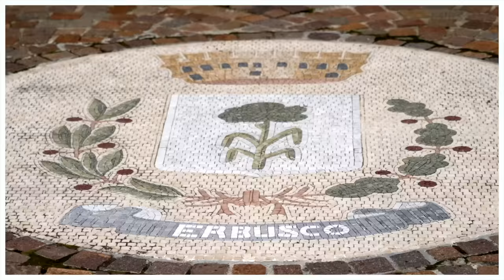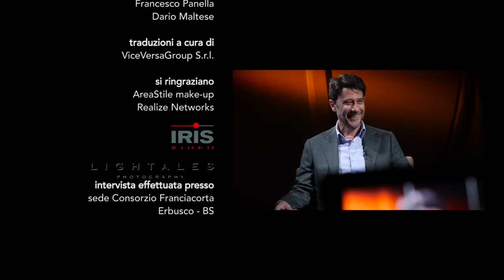Italian Talks - Francesco Panella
IT - L’ospite di questo episodio è Francesco Panella, imprenditore, ristoratore, conduttore televisivo, ambasciatore dell'italianità all'estero.

ENG - The protagonist of this episode is  Francesco Panella, entrepreneur, restaurateur, TV host, ambassador of “Italianness” abroad.